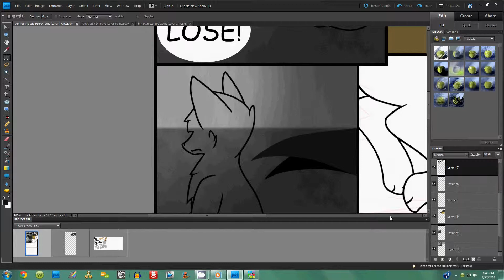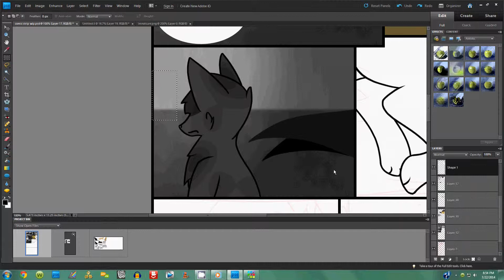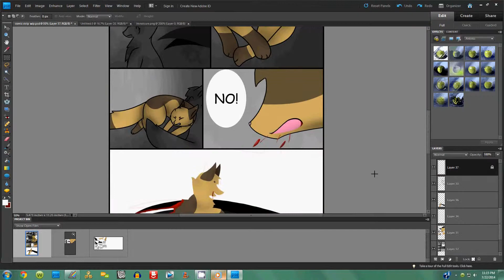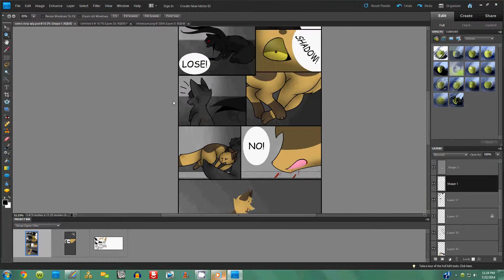Comic Speed Paint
I wanted to make a speed paint with EVERY PANEL of the comic but Camstudio said no so.   :T
Better than nothing though! ^u^

The song is Memories by Early Rise

This is the death of one of my characters named Haven, whom died trying to protect Shadow from the demon they thought they had killed. Hehe.. x'3

The demon died shortly after the attack and so did Haven.

NOW, these are people in their story BUT I draw cats faster so.  c':